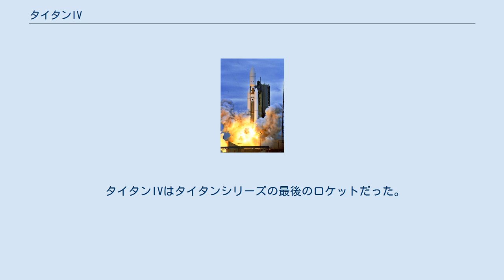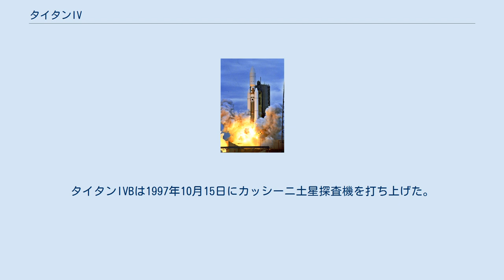タイタンIV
タイタンIV B LR-91-AJ-11ロケットエンジン タイタンIV (Titan IV) は、アメリカ空軍が運用していた衛星打ち上げ用使い捨て型ロケット(ELV)。
タイタン・ロケット・シリーズの最終型として、1989年から2005年まで用いられた。
打ち上げにはケープカナベラル空軍基地とヴァンデンバーグ空軍基地の打ち上げ施設が使用されていた。
導入当時タイタンIVはアメリカ空軍が使用していた最大の無人ロケットだった。
 タイタンIVはタイタンシリーズの最後のロケットだった。
2005年に運用が高コストである事を理由に退役した。
 ケープカナベラル空軍基地からのB-30の最後の打ち上げは2005年4月29日でヴァンデンバーグ空軍基地からの最後の打ち上げは2005年10月19日だった。
 ロッキード・マーティン・スペース・システムズは政府の為にコロラド州デンバーでタイタンIVを生産した。
 1986年1月に発生したスペースシャトル・チャレンジャー号爆発事故はアメリカ合衆国の軍事衛星打ち上げ能力に問題をきたすものであった。
そのため、アメリカ空軍では大型衛星も打ち上げ可能なタイタンIVを開発し、1989年から運用を開始した。
 タイタンIVは2基の大型固体燃料ロケットブースターおよび2段式の液体燃料ロケットを基本形としている。
必要に応じ最上段として、セントールロケット、IUSなどが追加される。
液体燃料ロケットは酸化剤に四酸化二窒素 (N2O4)、燃料にエアロジン-50 (ヒドラジン)を用いる。
打ち上げ施設はケープカナベラル空軍基地のSLC-40およびSLC-41、ヴァンデンバーグ空軍基地のSLC-4Eを用いた。
 打ち上げ回数は39回、うち成功は35回。
1997年からは初期型のタイタンIV Aに代わり、IV Bが用いられるようになった。
最後の打ち上げは2005年10月19日である。
 タイタンIVはスペースシャトルと同等のペイロードの打ち上げ能力を空軍に提供する為に開発された。
タイタンIVは上段を伴わない打ち上げかIUSまたはセントールの2種類の上段を使用した打ち上げのどちらかだった。
 タイタンIVは2本の固体燃料ブースターを2段式の液体燃料ロケットで構成された。
2基の貯蔵可能な液体燃料ロケットでは燃料としてエアロジン-50、酸化剤として四酸化二窒素を使用した。
これらの推進剤は自己着火性(接触するだけで燃焼する)で常温で保管できるのでタンクを断熱する必要がなかった。
これによりロケットは長期間発射可能な状態で保管する事が可能だった。
しかし両方の推進剤は非常に毒性が強い。
 タイタンIVはフロリダ州のケープカナベラル空軍基地の第40、第41射場とカリフォルニア州のサンタバーバラの北へ60マイルのヴァンデンバーグ空軍基地のSLC-4E射場の東西両岸から発射された。
射場は打ち上げの用途と目的に応じて選ばれた。
 タイタンシリーズは1955年10月にグレン・マーティン社(現在ロッキード・マーティンの一部門)が空軍から大陸間弾道ミサイルSM-68の生産を受注した事に始まる。
それはアメリカ初の2段式ICBMであるタイタンIとして知られ、2番目の地下のサイロに垂直に貯蔵されるICBMとしてSM-65アトラスを置き換えた。
タイタンⅠに使用された両方の段は液体酸素とRP-1を推進剤として使用した。
タイタンシリーズにはタイタンIに似ているがより強力なタイタンIIがあった。
LGM-25Cとして識別されるタイタンIIはアメリカ合衆国が当時開発した最大のミサイルだった。
タイタンIIは新規開発された燃料にエアロジン-50、酸化剤として四酸化二窒素を使用するエンジンを搭載した。
 タイタンIIIの開発はタイタンIIIAとして1961年に開始された。
後年タイタンIIIシリーズと類似のタイタン34DからタイタンIVBに進化した。
最後のタイタンIVAは1998年8月に打ち上げられた。
最初のタイタンIVBは1997年2月23日に初めて打ち上げられた。
タイタンIVBは新型の誘導装置、フライト・ターミネーションシステム、地上・チェックアウトシステム、固体燃料ロケット等が更新され、25%推力が向上した。
 1980年代初頭にジェネラル・ダイナミクス社ではスペースシャトルを使用してアポロ月着陸船を軌道に投入し、タイタンIVでアポロ型の機械船を軌道上でランデブーして月面着陸の為ドッキングして月面へ向かう事を構想した。
 計画ではスペースシャトルとアルミニウム...